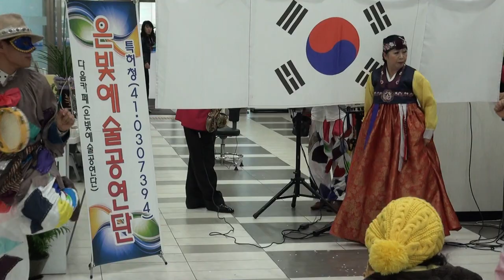지승혜 단장 각설이한마당 은빛예술단 백병원공연봉사 편집자 장털보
품바메니아 장털보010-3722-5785